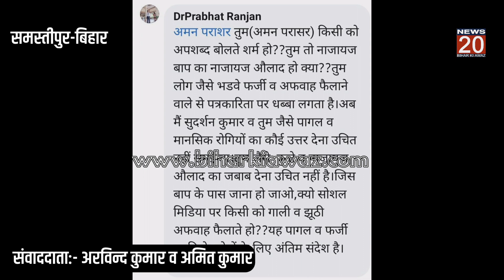Samastipur:जिला पार्षद सदस्य ने BPRO के खिलाफ विभूतिपुर थाना को दिया आवेदन।@NEWS20BIHARKIAWAZ।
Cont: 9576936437